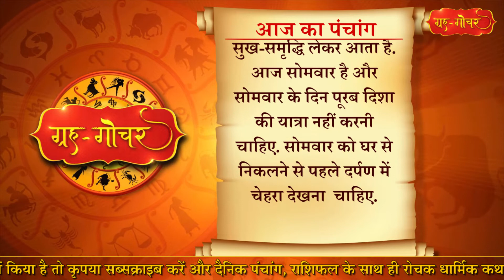Aaj Ka Panchang 2 May 2022 पंचांग l आज का पंचांग 2 मई 2022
काशी, भारत
दिनांक-2 मई
2022
दिन-सोमवार
वैशाख मास, शुक्लपक्ष
द्वितीया
(रात 3 बजकर 35  मिनट)
तदुपरि तृतीया
नक्षत्र-कृत्तिका
( रात 11 बजकर 16 मिनट)
तदुपरि  रोहिणी
आज रात 11 बजकर 16 मिनट के बाद रोहिणी नक्षत्र में वधूप्रवेश, द्विरागमन के लिए मुहूर्त है.
आज चंद्रदर्शन है.चंद्रदर्शन सनातन परंपरा में बहुत ही महत्त्व रखता है. माना जाता है कि अमावस्या के बाद पहला चंद्रदर्शन जीवन में सुख-समृद्धि लेकर आता है.
आज सोमवार है और सोमवार के दिन पूरब दिशा की यात्रा नहीं करनी चाहिए. सोमवार को घर से निकलने से पहले दर्पण में चेहरा देखना  चाहिए.

Aaj Ka Panchang 1 May 2022 , 1 मई